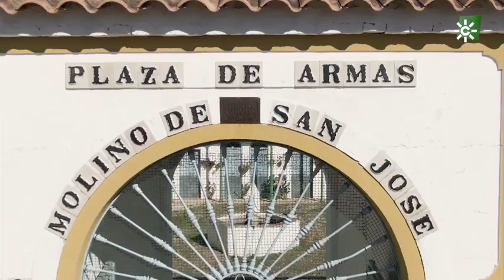Esencia Equina, Pozoblanco, Córdoba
Nos desplazamos al Valle de los Pedroches, en la provincia de Córdoba. A los pies de Sierra Morena y en una de las dehesas más importantes de Europa se crían ganado vacuno, porcino y los caballos pura raza española de la yeguada Plaza de Armas, una yeguada de larga tradición familiar en la que tres generaciones han trabajado para conseguir una de las mejores selecciones de caballos de pura raza española. El escrupuloso trabajo que la yeguada realiza tanto en la cría como en la selección de los ejemplares hace que estos puedan adaptarse a las más diversas y necesarias funcionalidades y que sean demandados tanto en Europa como en América. El caballo te ofrece experiencias geniales.

Yeguada Plaza de Armas:           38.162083, -4.825146